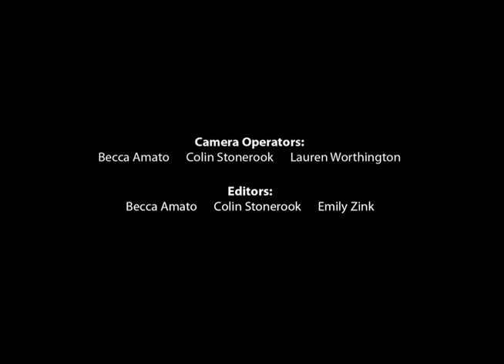AVW Presents: Taylor Reinhert - Athens Open Mic, 10/22/2011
AVW Presents: Athens Open Mic!
Comedian Taylor Reinhert performs stand-up for the Front Room on October 22nd, 2011